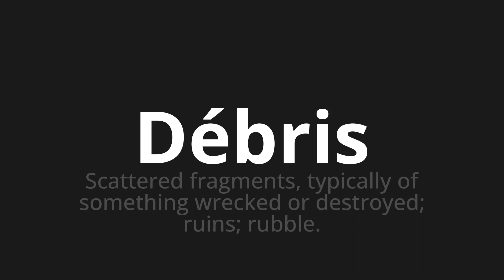How to pronounce Débris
Master the Pronunciation of 'Débris Which means debris' - which means : Scattered fragments, typically of something wrecked or destroyed;Ruins;Rubble. 📝 with @BaguettePronunciation 🎓🗣️ - [Your Guide to French]

Learn to pronounce 'Débris' perfectly in French with our easy and engaging tutorial by @BaguettePronunciation! 📖📽️ In this comprehensive video, we provide you with native speaker examples 🗣️👂 and phonetic breakdowns 🎵 to ensure you get the pronunciation just right.

How to say Debris in French